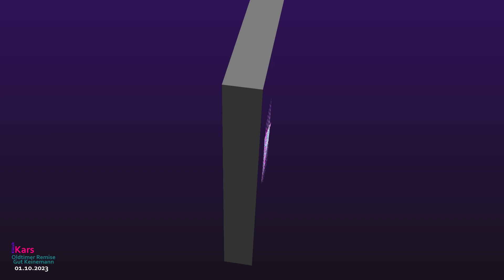Oldtimer Remise - Gut Keinemann (Bergkamen-Rünthe 01.10.2023)